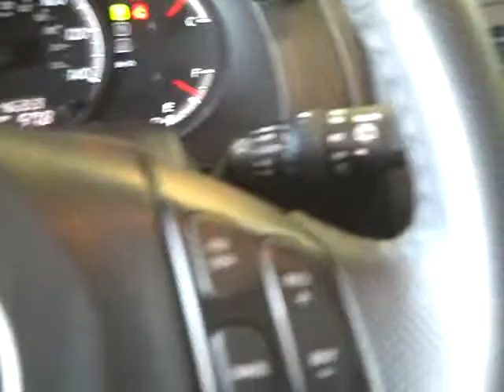Harr Toyota Worcester Mass 2008 Mazda 5